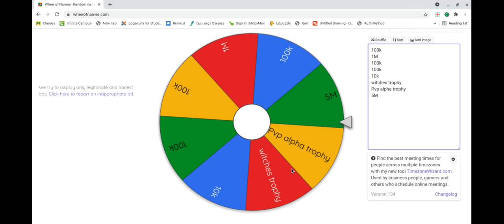Giveaway (islands) comment user to enter